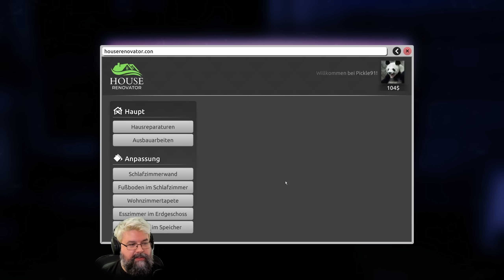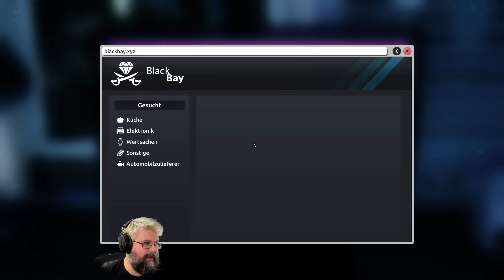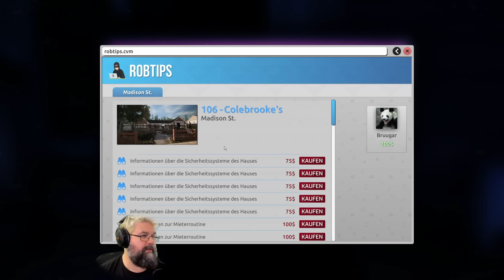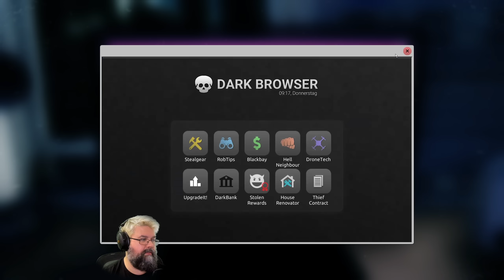Safeknacken in letzter Minute - #05 Thief Simulator 2 (Facecam Gameplay Deutsch)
Thief Simulator 2 Gameplay Deutsch Facecam

Vielen lieben Dank an meine KanalunterstützerInnen:

AeriasAsylum
Amaterasu Heart
Amaya Neko
Angie Köln
Archaon
Arni1407
Aziel TheMagus
Baxeking 1990
Bellmere
Bienchen Maya
Bluefire486
BurgerBunSlayer
Cindy H
Co-Chief Resident
commandergame
DeathCat
derletztegentleman
Die Kürbis
DieLeoniDas
Dragmoon
ElsbethMurdelizer
Enno Brockhoff
Erasion Kurane
Fritz1574
Glühwürmchen
Google Nutzerin
Greentiger B
Haruki Playing
Insky86
Jason Kugel
Jewel Bug
Kessy Feenstaub
LegY
Lemmo
Leon der Meddler
LillyVanilly
Lucaria32
Lugie
Maldric88
Manti Core
Master Exploder5000
Maxono
MeiKidChan
Merlion1985
Metal Dragoner X
Michael Macfarlane
Michele Sanchez
Natascha Breyer
Nezumi
Ninipng
Okami Amaterasu
Pascal Nuske
PH
Pia Auteried
Pupu Fischpup
Raime Smokeknight
rainer kempkes
rastie 87
Rayk Boretzki
RiCo 87
Rodex602
Rufus Platus
Sebo.stianos
ShaneTSGTV
Silver40cat
Sir Liselotte
Sören's Sky Show
Sparkelsan 162
Stanimir Stanev
Superperforator2008
Susan K.
Tabär
Taiga
Tami
Tanta
TheEchoreader
TheFrosst77
Tommy Jügler
Tree
Troop2222
Viginox
Volker S.
W4nT4n
woelfchen0909